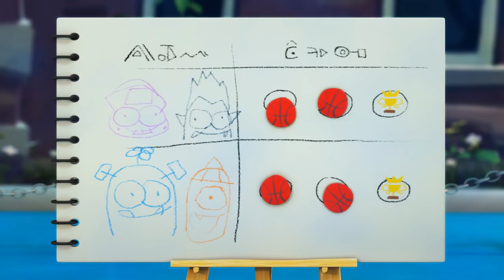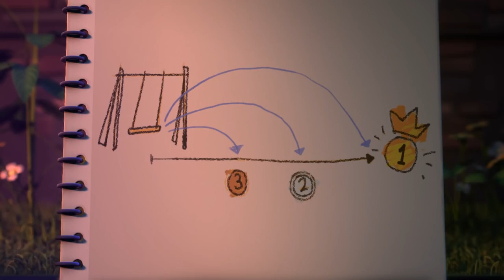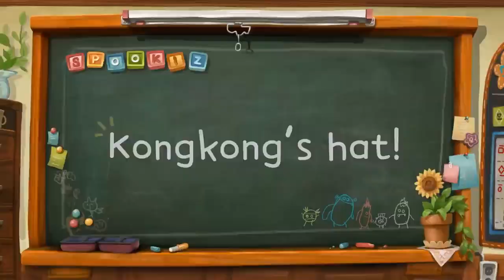Spookiz | Не делайте это дома | Мультфильм для детей | WildBrain